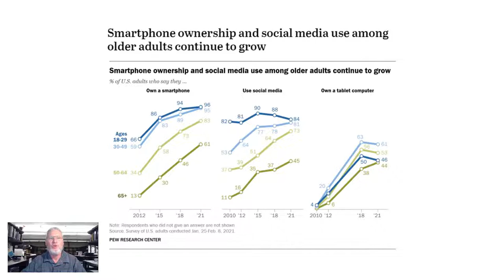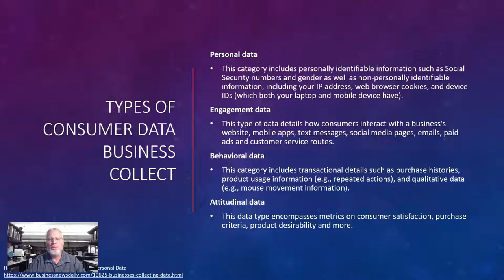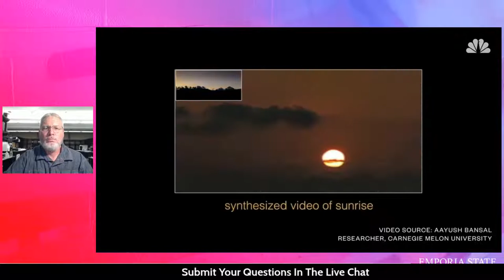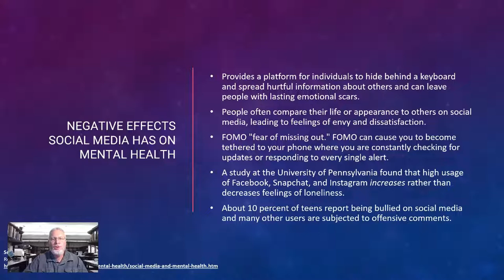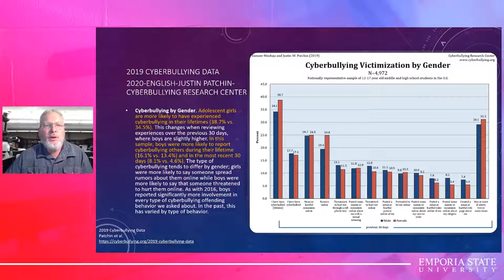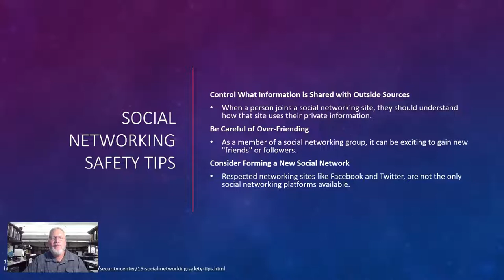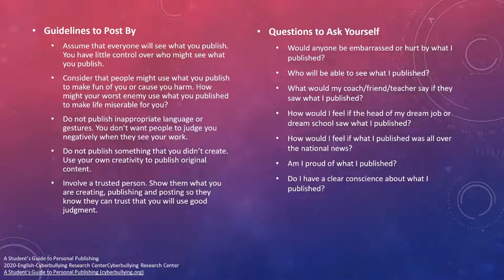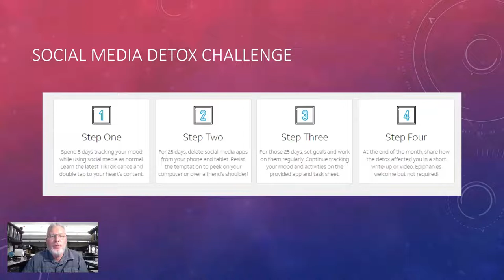SOCIAL MEDIA AND THE INTERNET – FRIEND OR FOE?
Master of Science in Forensic Science Seminar Series

Guest speaker, Mark Phillips from the Johnson County Sheriff’s Office Criminalistics Laboratory will give you the inside scoop on who is really tracking you online.

This program is deemed age-appropriate for middle and high school students by the MSFS program